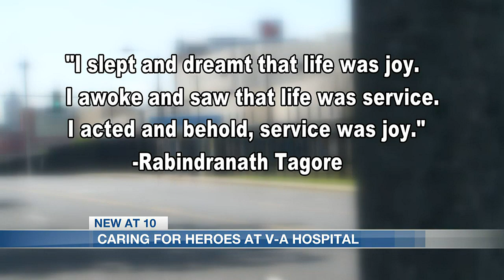Memphis VA doctor recognized for military service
The VA Medical Center in Memphis provides life-saving medical treatment for Mid-South veterans, and a new doctor at the VA is getting top marks for the care he provides for our war heroes, in and out of the hospital.